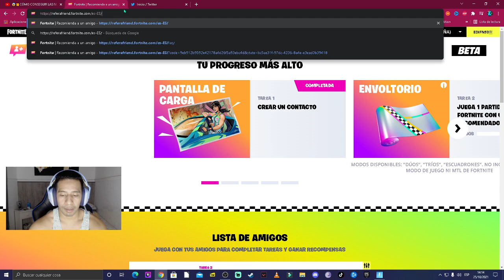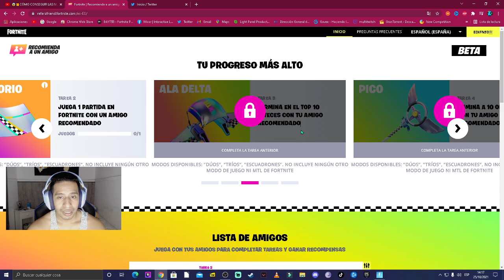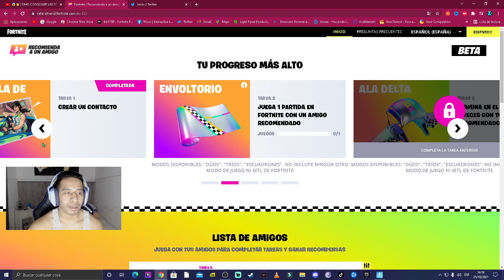🎁CoMO CONSEGUIR LAS NUEVAS RECOMPENSAS GRATIS🎁 DE FORTNITE *RECOMIENDA A UN AMIGO*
PAGINA PARA REGISTRARTE

CODIGO DE CREADOR: EDIFN93

Nueva Skin Gratis de Fortnite, Nueva Skin Gratis Fortnite, Nuevas Recompensas Gratis Fortnite, COMO CONSEGUIR LAS NUEVAS RECOMPENSAS GRATIS DE FORTNITE